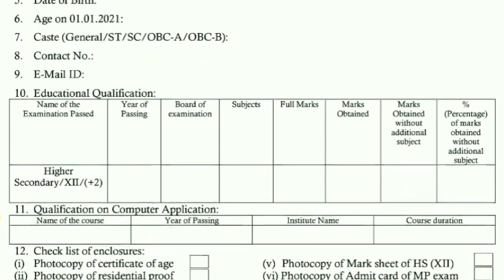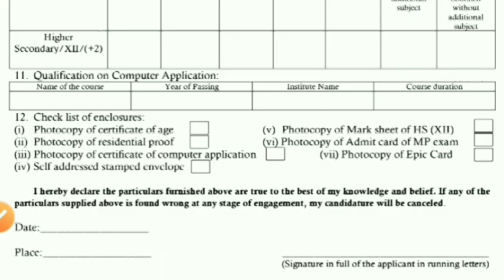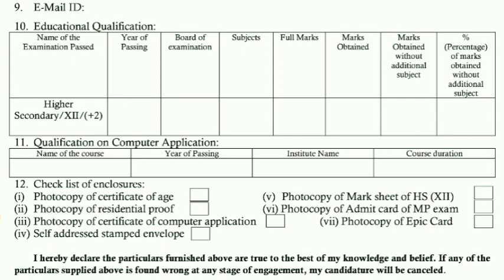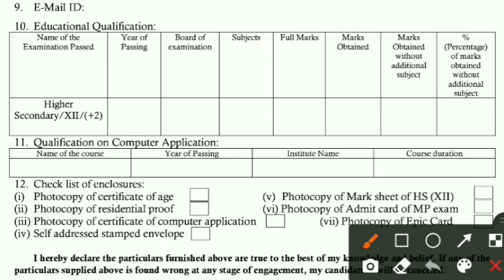রাজ্যে বিডিও অফিসে নিয়োগ নতুন কর্মী,gram Rojgar Sahayak recruitment21,primary 2nd merit counselling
This video is very helpful for you.

  ভিডিও দেখার জন্য আন্তরিক অভিনন্দন।

West Bengal panchayat recruitment|district panchayat new recruitment| panchayat recruitment 2021|district panchayat new recruitment|West Bengal job vacancy news|WB job recruitment|West Bengal new job vacancy update |
Job In West Bengal | West Bengal Job 2021| Job News Today | Today Job NewsPrimary tet requirment 2021.  Primary tet syllabus. Primary tet latest update. Primary tet exam pattern. Primary teacher requirement news. Primary tet requirment update. Primary tet exam news. Tet school teacher requirement. Tet requirment 2022.Tet exam 2022.
West bengal school teacher requirement 2020. Wb school teaching job 2021. Wb teacher requirement 2020. West bengal teacher school job, wb primary tet exam date. West bengal primary tet syllabus. West bengal primary teacher requirement wb. Wb upper primary teacher requirement 2020. Wb tet exam syllabus 2021, wb job news west bengal latest update today. West bengal latest job news. West bengal latest job update 2021

Primary 16500 merit list published Dpsc, primary 2nd counselling date, wrong question case update. Primary tet 2014 counseling date, 3rd  merit list.
2017 primary wrong question case update today, 734 petitioner good news, primary tet 2nd counselling date, upper primary latest update, 16500 Primary Panel 2nd list, latest news live, west bengal government job news today live, west bengal current news video, mirakkel 10 season 2021, current job news, karmasangsthan paper,

gram rojgar sahayak recruitment 2020 west bengal.
bdo office vacancy 2021.
bdo office vacancy 2020 in wb.
bdo office recruitment 2021.
bdo office vacancy 2021 in tamil
bdo office recruitment 2021 wb.
bdo officer vacancy 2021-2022 West Bengal.
bdo office job 2020 west bengal.
Gram Panchayet GRS Recruitment 2021
West Bengal New Job Recruitment 2021.
bdo office vacancy 2022 in wb.
wb Gram Panchayat Recruitment 2020.